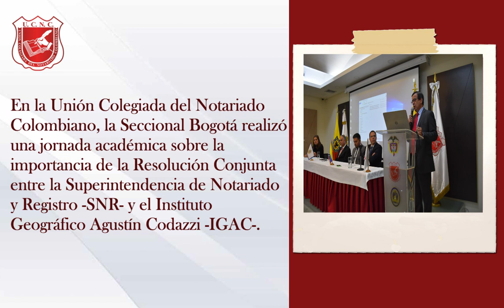Noticias de la semana N. 19